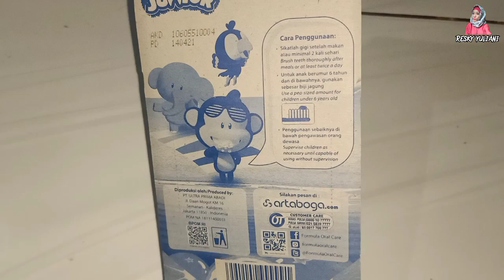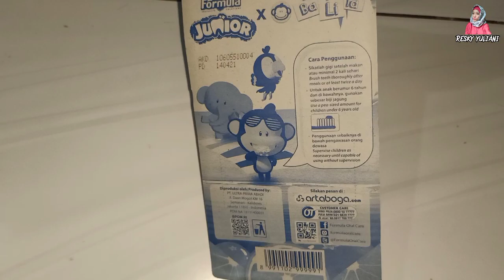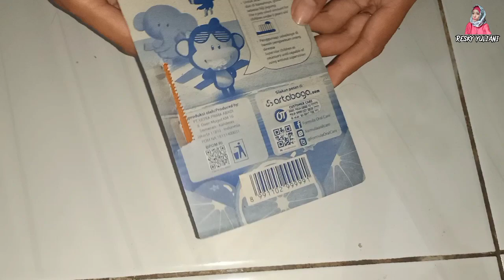Review Sikat Gigi Pasta Gigi Formula Junior